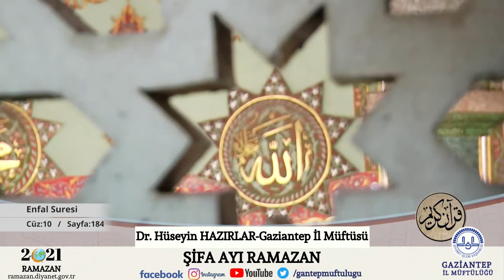Mukabele 10. Cüz